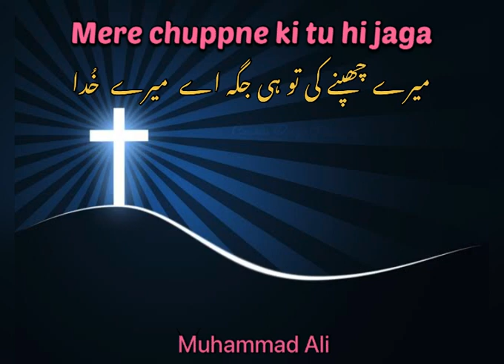Mere chuppne ki tu hi jaga ! Muhammad Ali